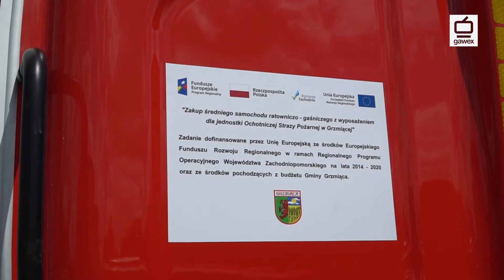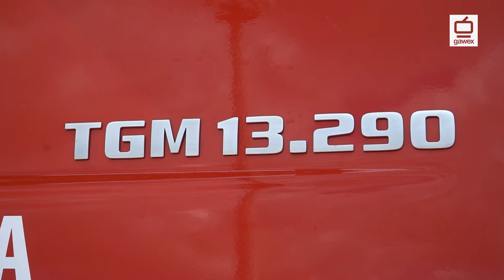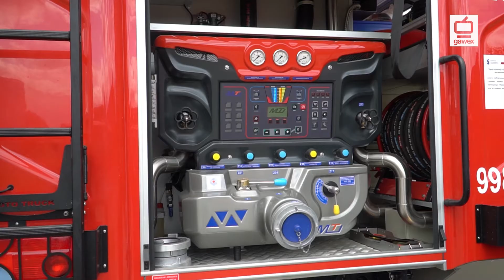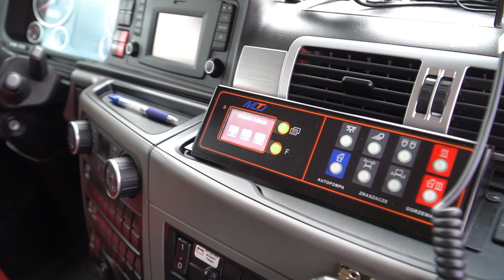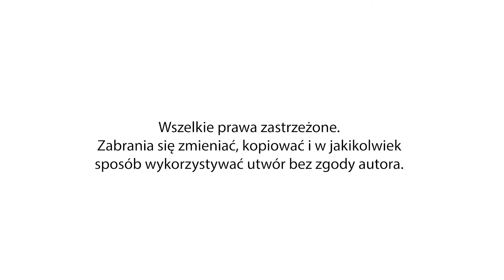CZERWONA FLOTA #6 MAN TGM 13.290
Zupełnie nowy MAN TGM 13.290 z OSP Grzmiąca.